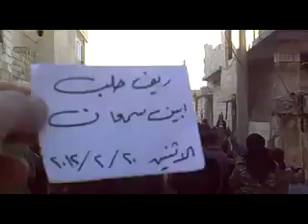20 2 Abian Aleppo أوغاريت ابين حلب , مظاهرة نصرة لحمص والمدن المنكوبة